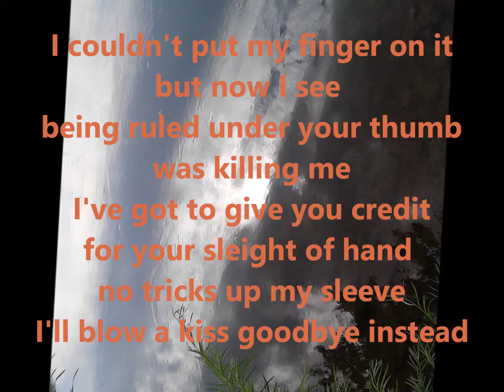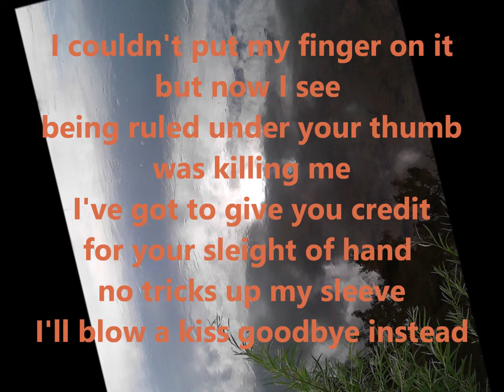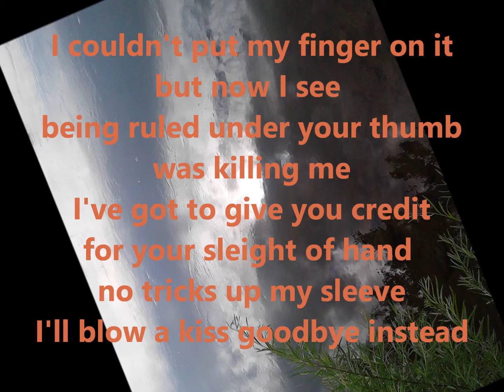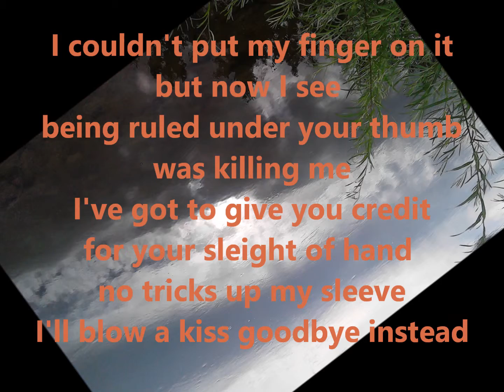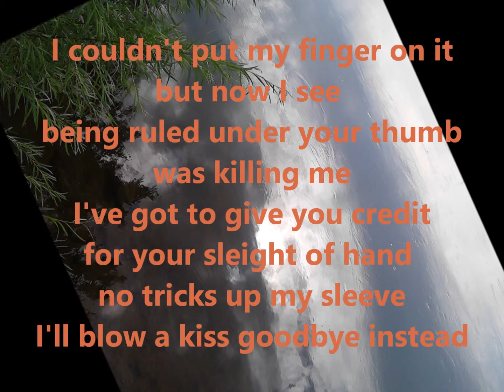Finger On It